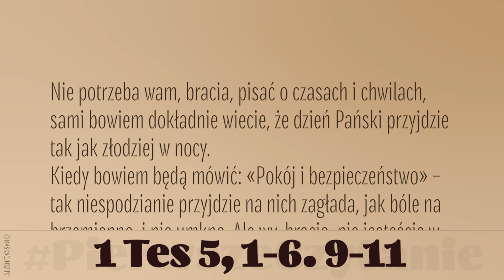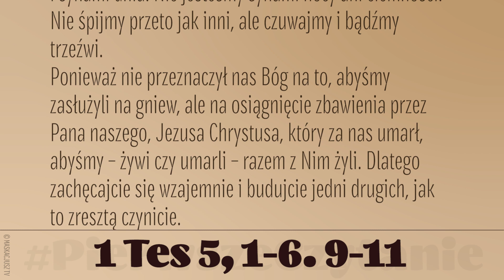PierwszeCzytanie | 3 września 2019 | (1 Tes 5, 1-6. 9-11)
3 września 2019
(1 Tes 5, 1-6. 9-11)
Czytanie z Pierwszego Listu Świętego Pawła Apostoła do Tesaloniczan
Nie potrzeba wam, bracia, pisać o czasach i chwilach, sami bowiem dokładnie wiecie, że dzień Pański przyjdzie tak jak złodziej w nocy.
Kiedy bowiem będą mówić: «Pokój i bezpieczeństwo» – tak niespodzianie przyjdzie na nich zagłada, jak bóle na brzemienną, i nie umkną. Ale wy, bracia, nie jesteście w ciemnościach, aby ów dzień miał was zaskoczyć jak złodziej. Wszyscy wy bowiem jesteście synami światłości i synami dnia. Nie jesteśmy synami nocy ani ciemności. Nie śpijmy przeto jak inni, ale czuwajmy i bądźmy trzeźwi.
Ponieważ nie przeznaczył nas Bóg na to, abyśmy zasłużyli na gniew, ale na osiągnięcie zbawienia przez Pana naszego, Jezusa Chrystusa, który za nas umarł, abyśmy – żywi czy umarli – razem z Nim żyli. Dlatego zachęcajcie się wzajemnie i budujcie jedni drugich, jak to zresztą czynicie.